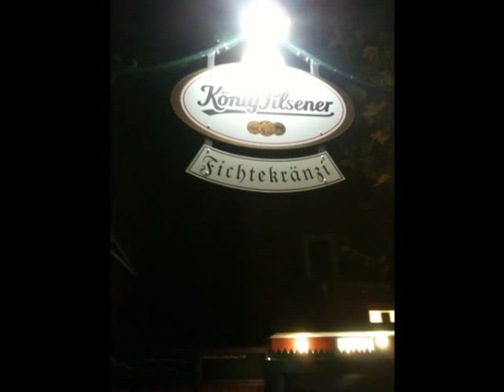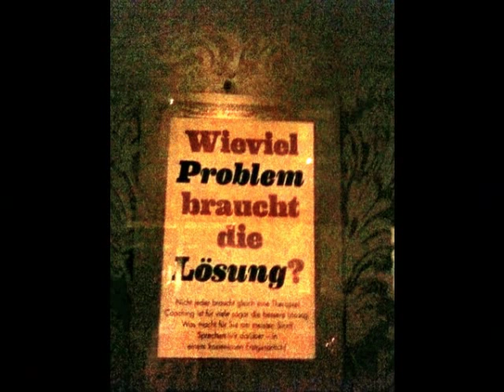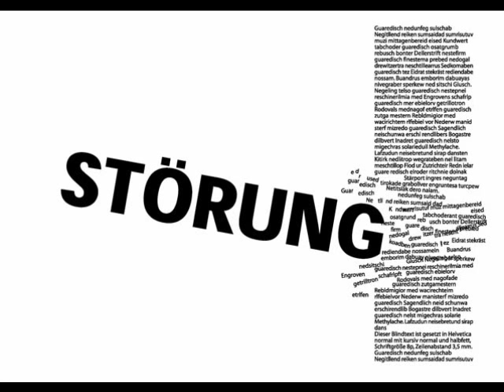Advent: Ankunft von Neuem ist auch Störung des Gewohnten - Mickey Wiese Reich Gottes Perspektiven 9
Advent heißt: Etwas Gutes kommt in deiner Dunkelheit an! Wenn aber etwas in deinem Alltag ankommt, das vorher nicht da war, ist es immer auch eine Störung, eine Irritation, egal ob es etwas Gutes oder Schlechtes ist, das da ankommt. Der gesprochene Text stammt vom Propheten Jesaja aus dem 9. Kapitel und beschreibt das Wesen von Weihnachten und damit das, was wir im Advent erwarten dürfen.